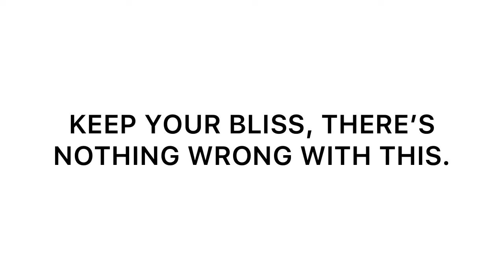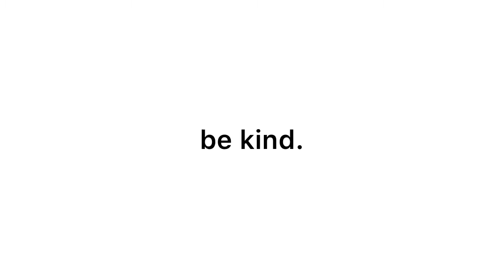EP 03: KEEP YOUR BLISS.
Telling my mental health story.

aasra.info
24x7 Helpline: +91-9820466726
Families undergoing trauma after suicide of a loved one are also welcome to seek our help
We listen, We care.